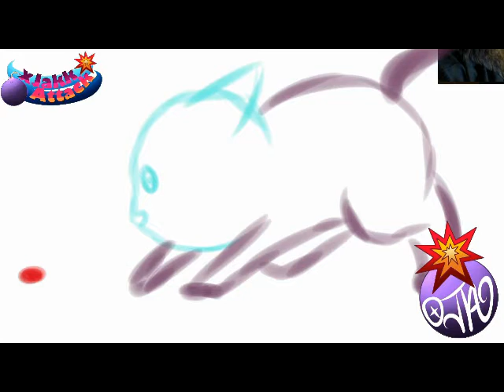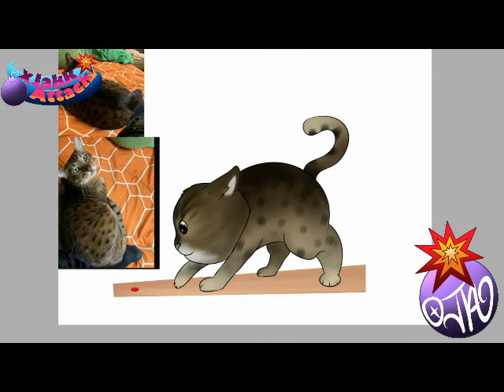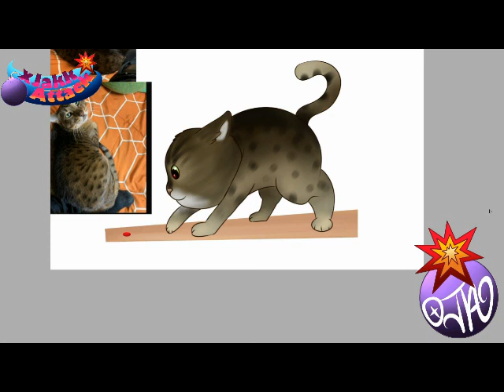Kitty Attack for PatientRex Past Stream Time Lapse